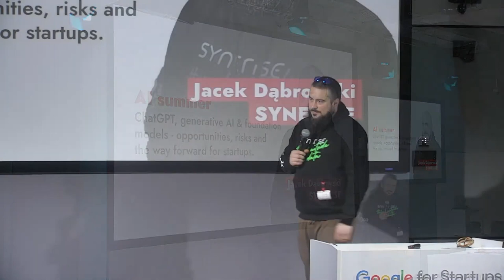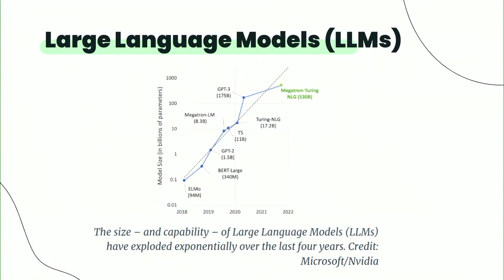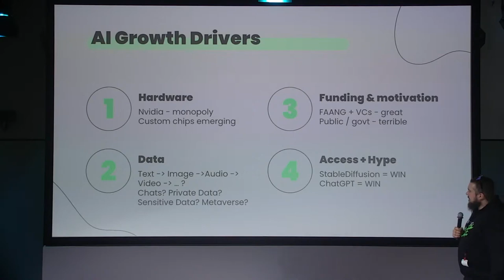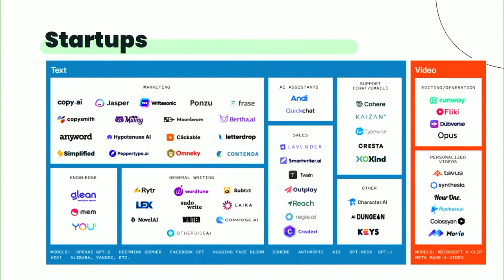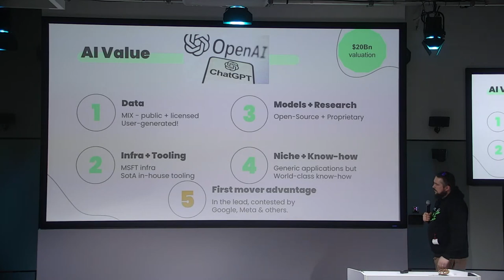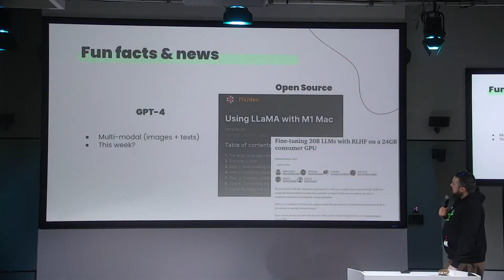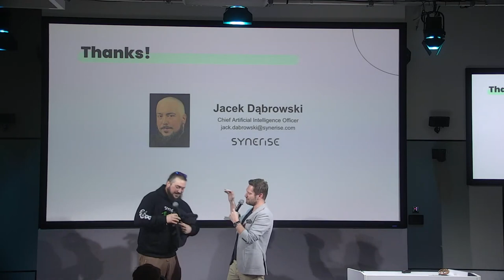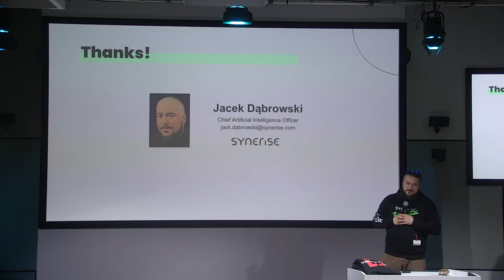Aula Polska #181: Jacek Dąbrowski — AI summer. ChatGPT, generative AI & foundation models.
Pierwsza Aula w 2023 roku poświęcona była tematowi ChatGPT i narzędzi AI.
Na scenie wystąpił wówczas Jacek Dąbrowski (Chief AI Officer & Partner w Synerise), który wygłosił prelekcję pt. "AI summer. ChatGPT, generative AI & foundation models. Opportunities, risks, and the way forward for startups"